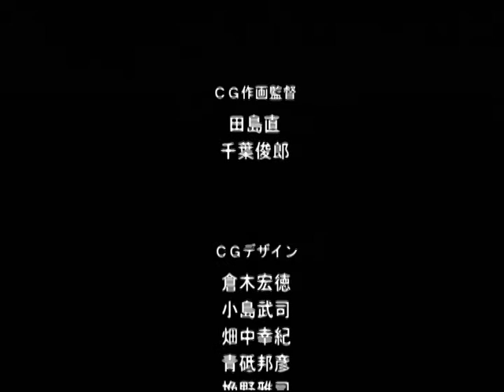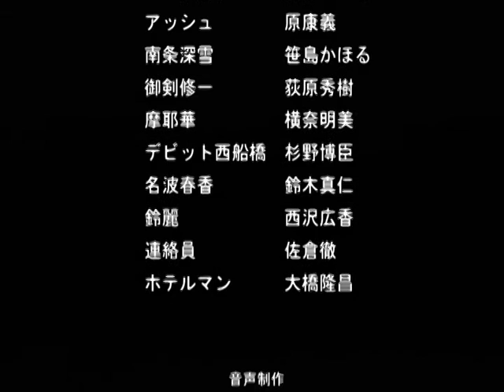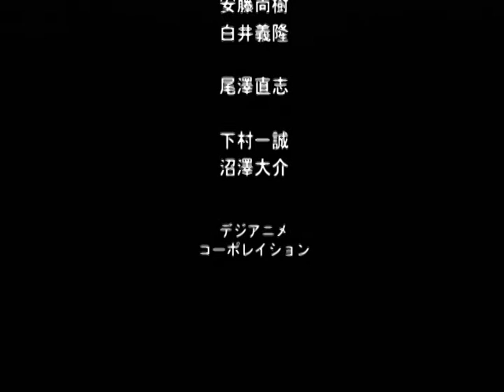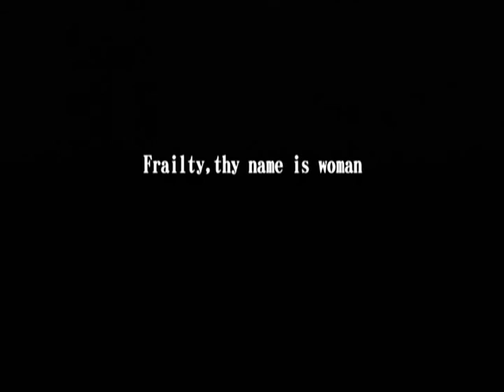【DC】探偵紳士DASH! Part５６ ～心に秘める、あなたのたった１つの願いは、なに 【スタートオンゲームズ】【スタゲー】【JAPAGE】